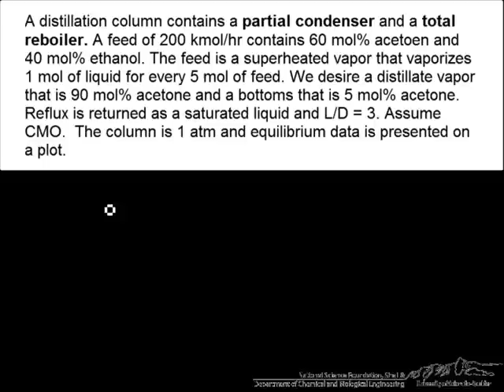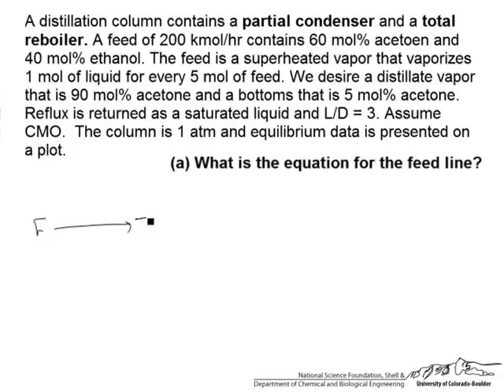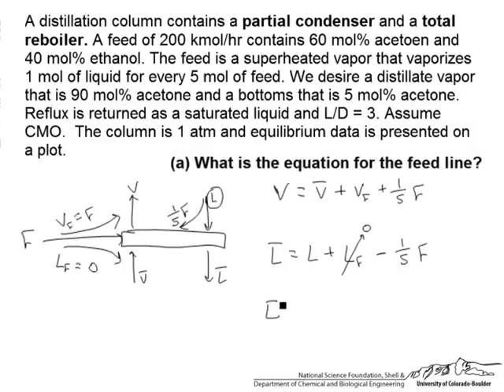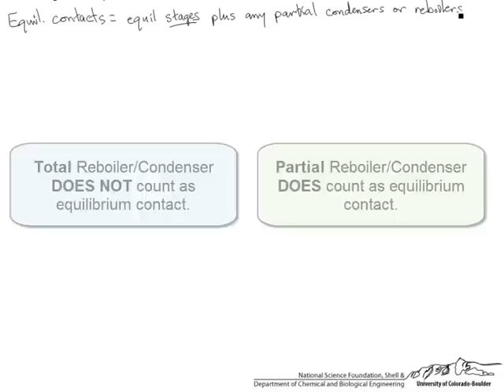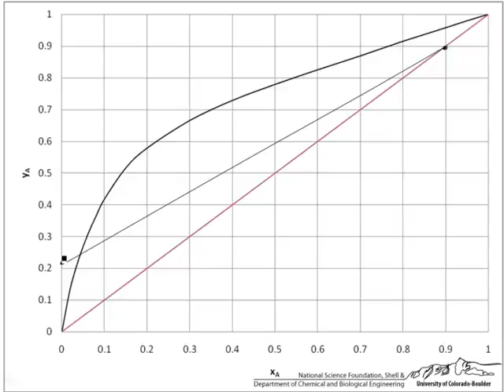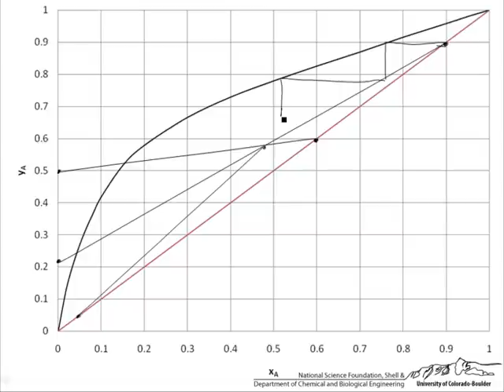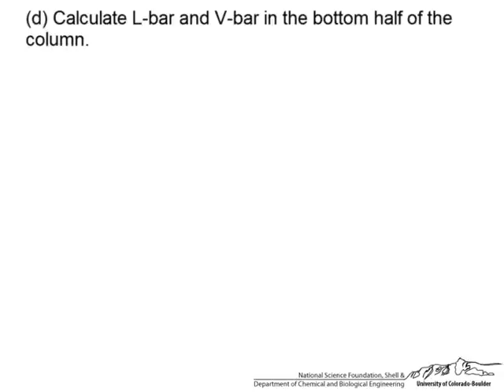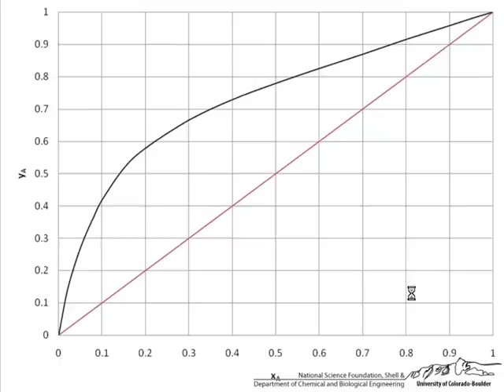Distillation using Partial Condenser Part 1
Example separations problem for distillation of acetone/ethanol. Balances and determining stage number and feed entrance included. Made by faculty at the University of Colorado Boulder Department of Chemical and Biological Engineering.